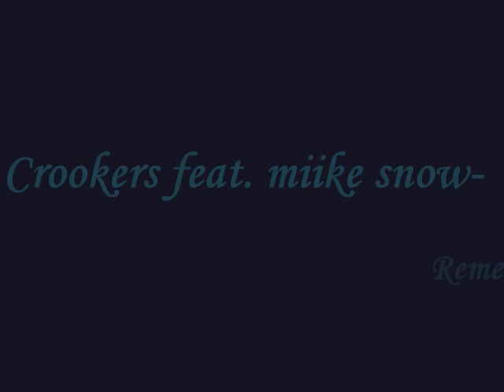Kastejo deejay feat. Crookers feat. miike snow - remedy (kastejo deejay mix)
Crookers feat. miike snow - remedy (kastejo deejay mix)